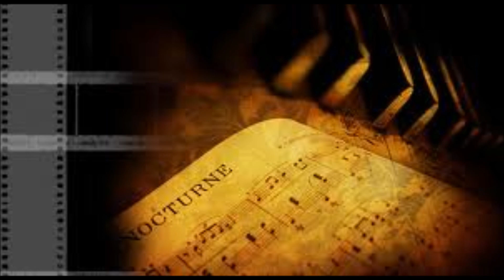Soundtrack - Total Recall -Main Titles-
Erich Kunzel
Cincinnati Pops Orchestra